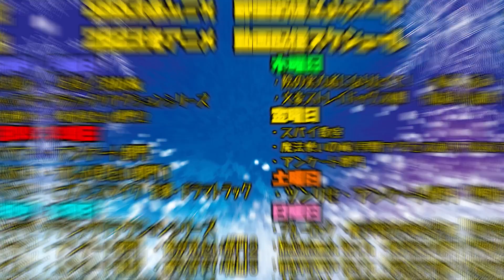結城友奈は勇者であるの第8話を見た日本人の反応｜ Yuuki Yuuna wa Yuusha de Aru Episode8 Reaction｜アニメリアクション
Yuuki Yuuna wa Yuusha de Aru

【ほしい物リスト】ゴミ人間
…他になにかあれば随時追加予定

0:00 OPトーク-Talk-
1:03 リアクション-Reaction-
25:27 感想・考察-Review-

〜For oversea〜
I watched 【Yuuki Yuuna wa Yuusha de Aru】